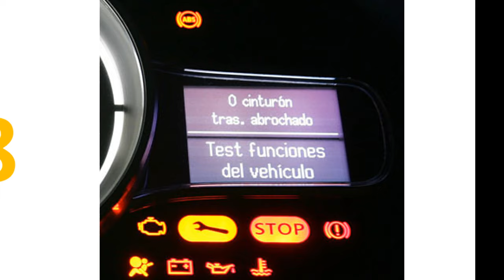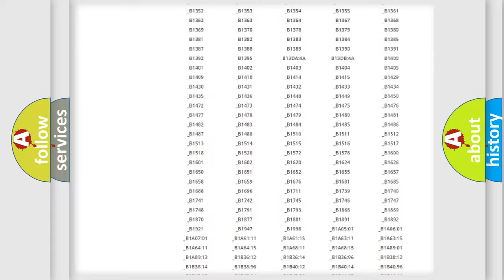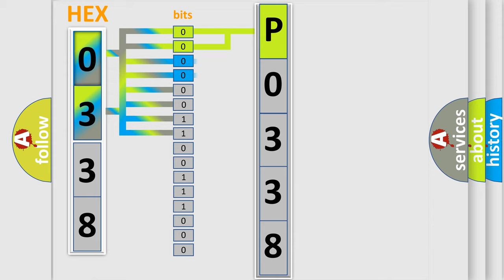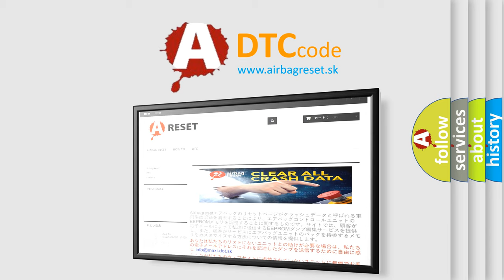DTC Pontiac P0338 Short Explanation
Contents:
0:21 Basic DTC analysis according to OBD2 protocol standard.
1:48 Insight into programming
2:58 A diagnostically understandable description of the Diagnostic Trouble Code
3:05 Basic error definition

Make:
Pontiac
Code:
P0338
Definition:
Chassis System Dedicated Bus Sensor 1 Malfunction
Cause: